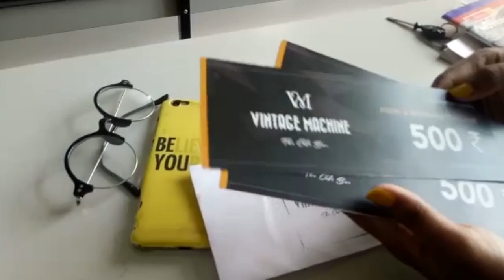LIVE BURGER EATING CHALLENGE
Hi guys happy sunday to all. Today i have a black burger challenge. Hope You all love this Video:)

 MUSIC CREDIT